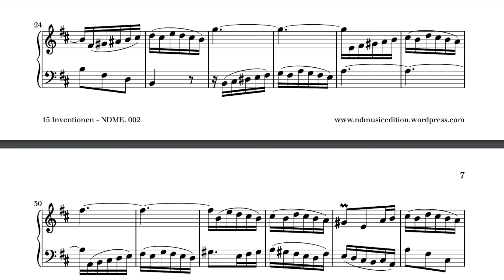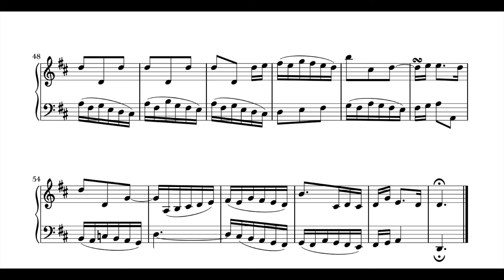Bach: Invention 3 in D Major, BWV 774 (2 Clarinets in A)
Invention No. 3 from Bach's 15 Inventions, BWV 772-786